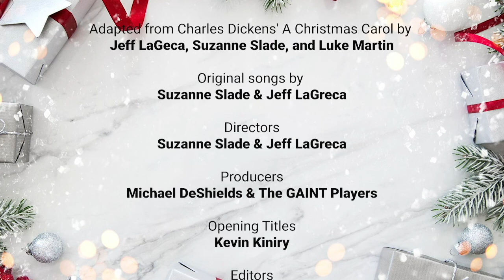Simon & Simone present "A Christmas Carol"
"A Christmas Carol"-hosted by Simon & Simone
Featuring the Gaint Players Theatre